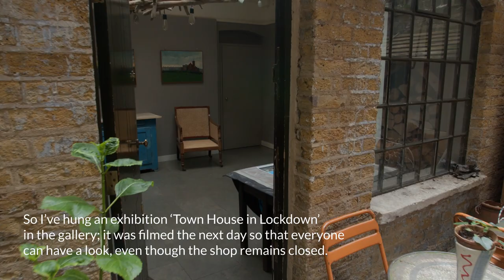Townhouse Spitalfields in Lockdown: An Exhibition of East End Art over the Last 100 Years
Town House in Spitalfields shut its doors on 20th March 2020. The lockdown started the following week and I visited the gallery weekly to keep an eye on things and once to make the window look a bit more spring like in case there was anyone passing by. It was really lonely walking through that door: no buzz of people coming and going, chattering as they walk round the shop.

I missed the paintings too, so I decided to hang an exhibition of East End art here during lockdown and now it’s been filmed so I can share it with you.

Visit townhousespitalfields.com if you want to know more about them.